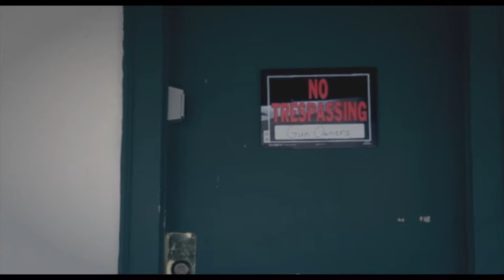Manny Phesto - Eternity In The Cities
(Produced by Mike the Martyr)

Directed by Abhinav

Off of, "Southside Looking In"
released 4/18/14

Artwork - Ricardo Levins Morales
Mastering - Dillon Parker
Mixing - Mike the Martyr
Manny Phesto